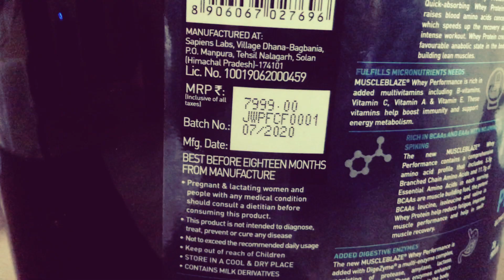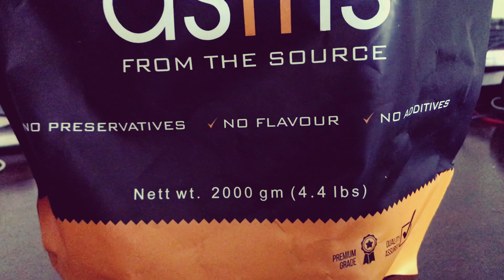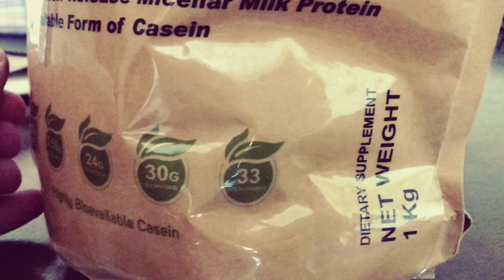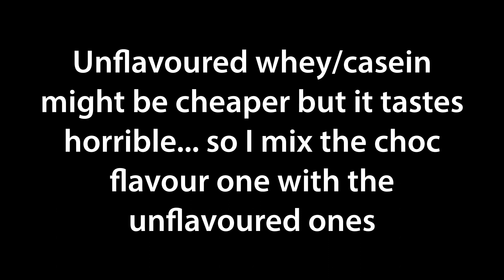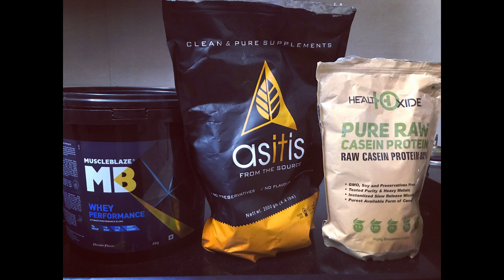The 3 Supplements That I Use | Instagram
I talk about the 3 supplements that I use every day.

PS: I am NOT on Facebook (Thug Life😎) and TikTok (Thank You Modiji 🙏🏼)